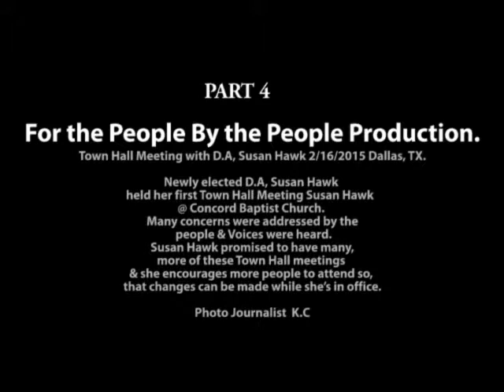PART 4 Town Hall Meeting with D.A Susan Hawk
NEWLY ELECTED D.A ,SUSAN HAWK HELD HER FIRST TOWN HALL MEETING @
CONCORD BAPTIST CHURCH DALLAS TX 2/16/2015